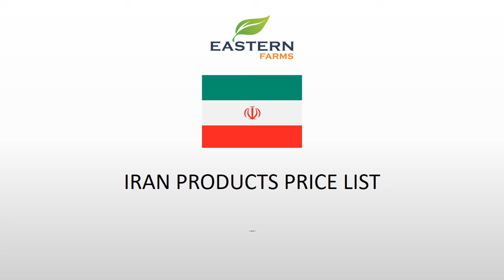IRAN | AL AWEER MARKET DUBAI WHOLESALE PRICE 12-10-2022. FRUITS & VEGETABLES